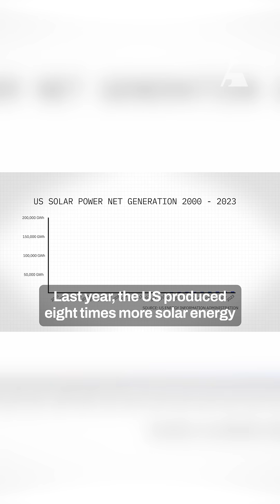Texas bet on solar—and it’s paying off big.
Solar is driving real investment, real adoption, and real change. If you still think solar can’t compete, you haven’t been paying attention.